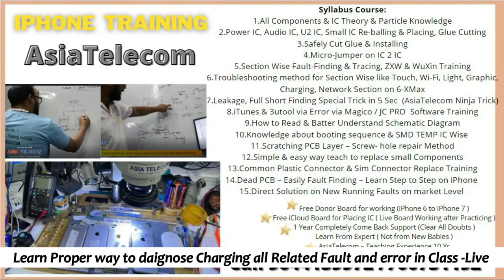VIVO Black Pastes Hard Glue Remove Clean Process